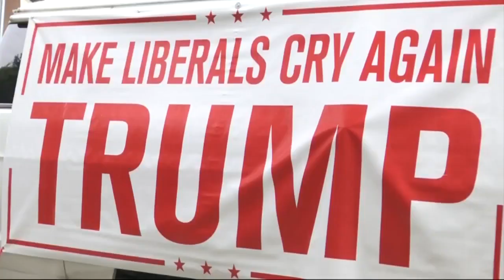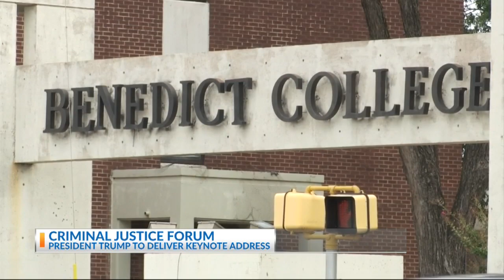President Trump speech at Benedict College